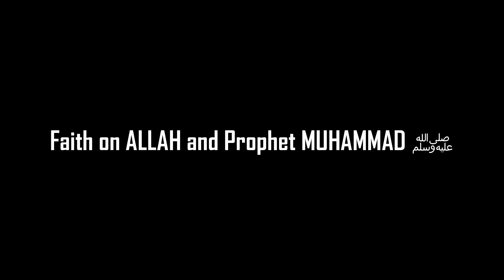Tamasha Asal Isky Bad Hoga - Poetry - Corona Virus - COVID-19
You are watching Discover Life
Today Video: Tamasha Asal Isky Bad Hoga - Poetry - Corona Virus - COVID-19
Thanks..